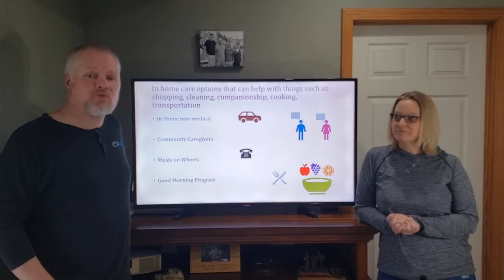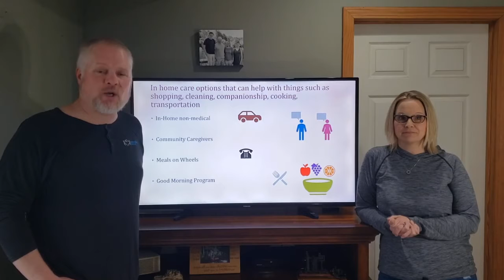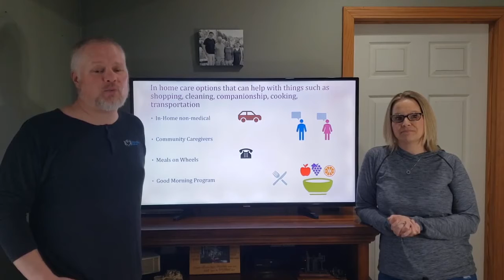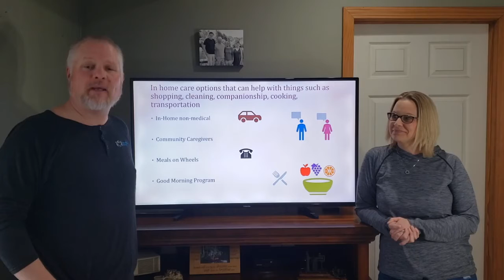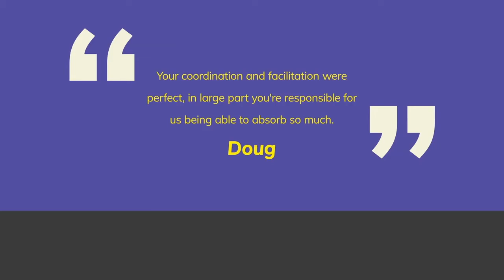In-Home Care Options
A quick guide to different types of in-home supports for older adults.